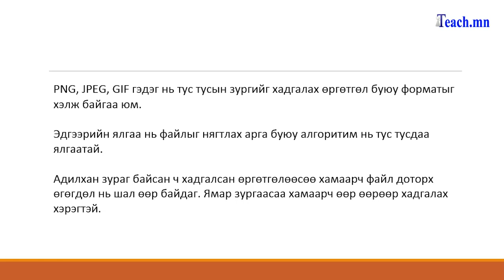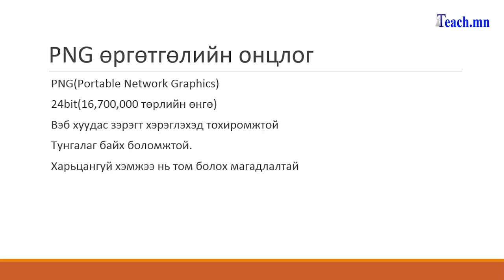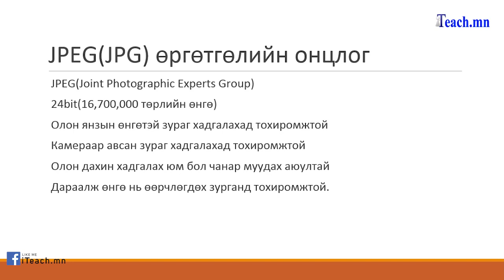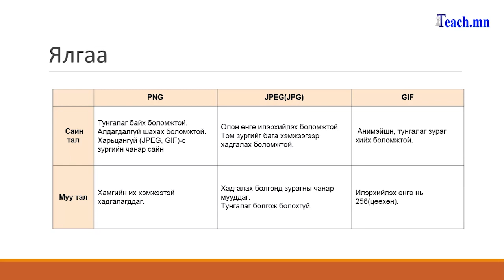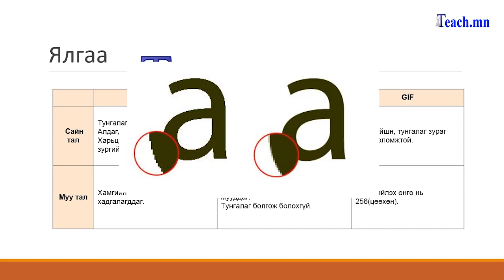PNG, JPEG, GIF зургийн файлуудын ялгаа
PNG, JPEG, GIF зургийн өргөтгөлтэй файлуудын ялгаа болон онцлогийг тайлбарлах болно.

PNG, JPEG, GIF-ын ялгаа 2:35
Тунгалаг зургийн тайлбар 3:30
Зааг нь тодорхой зургийн тайлбар 4:20